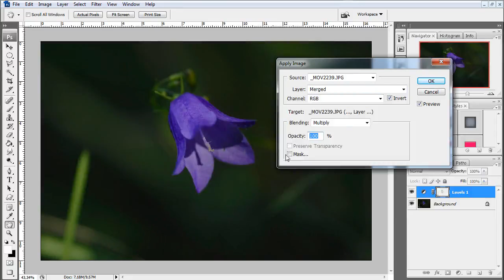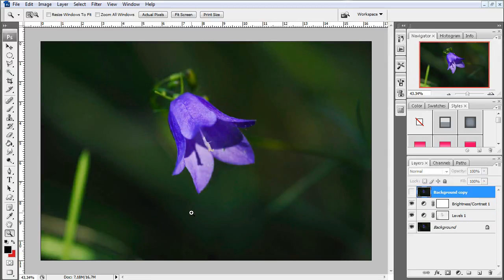Photoshop - Lys opp dine bilder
Norwegian Photoshop training
Norsk Photoshop-opplæring